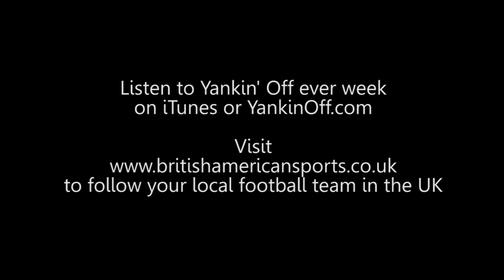Janoris Jenkins Interview (NFL St. Louis Rams)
EXCLUSIVE interview with NFL star Janoris Jenkins at the second day of training for the NFL International Series game, St.Louis Rams v New England Patriots, Wembley, 28th October 2012. Listen to Yankin' Off ever week or on iTunes